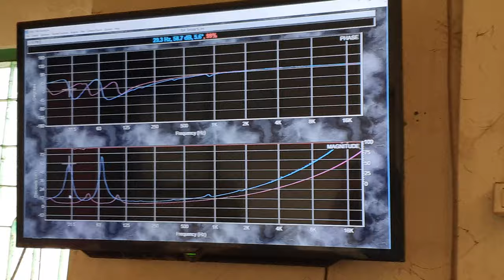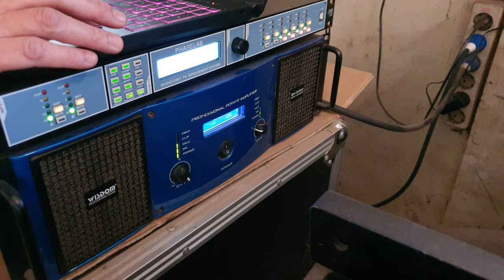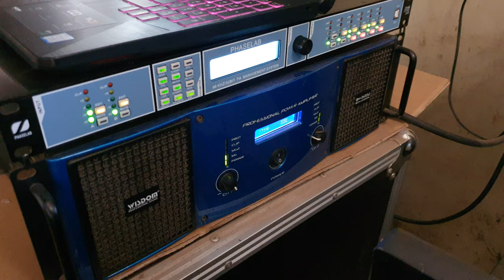Phaselab 15 Inch Karbon Dengan Desain Box Khusus Untuk Suara Rendah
Saya tertatik dengan demo menjatuhkan gelas isi ait atau botol berisi air mineral dari atas subwoofer. Saya kemudian berpikir, bukankah energi yang ada menggetarkan box dan malah terhambur ke arah yang tidak pada tujuannya?

Jadi untuk apa kita membuat subwoofer kalau badan boxnya bergetar? Kalau sub lainnya pasti box 8 inch di atasnya sudah bergeser atau bahkan jatuh. Energi subwoofer yang benar pasti semua mengarah ke depan, dan tidak ada yang ke samping ataupun ke belakang.